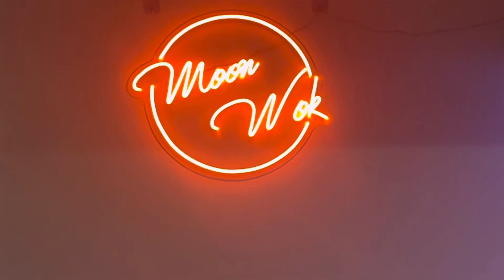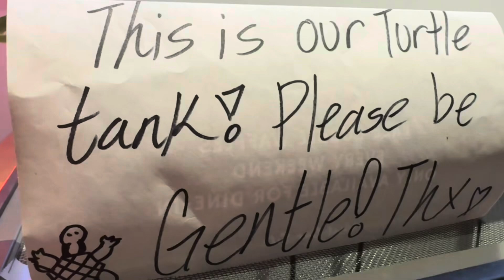Chinese Food In Brooklyn New York?